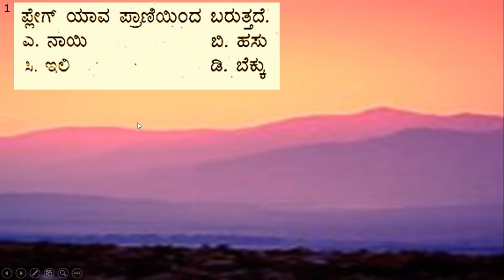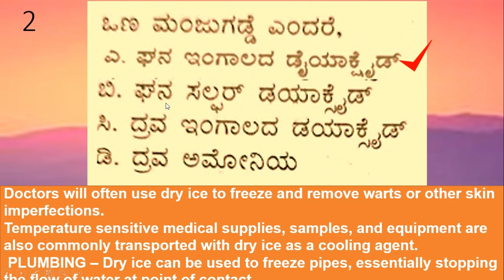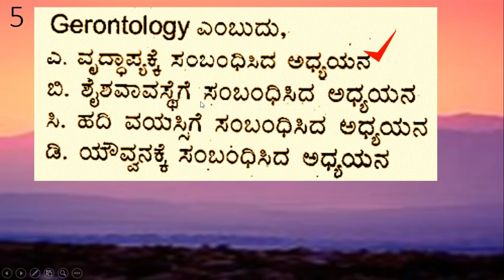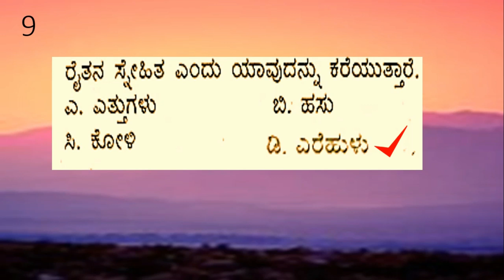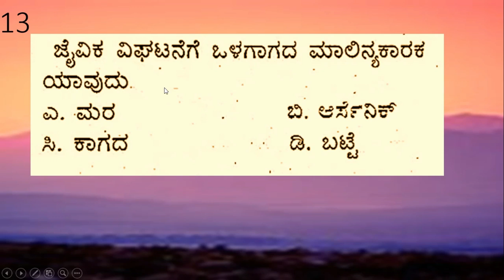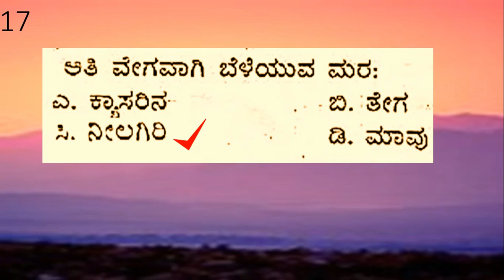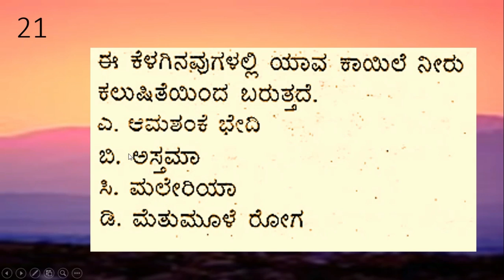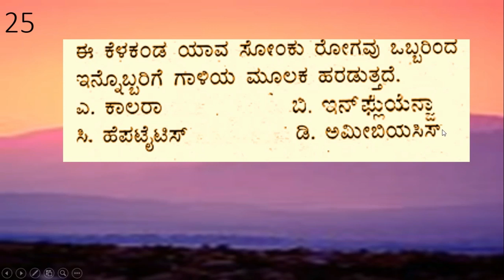Karnataka Police sub inspector previous year questions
PSI Previous year paper explanation